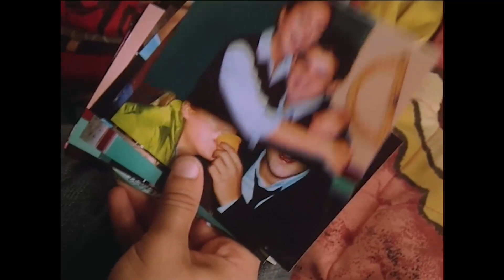SEDAT EVİ TERK ETTİ! 😱| Hayat Bilgisi 108. Bölüm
Sedat evden ayrılmaya karar veriyor. GİDİYORUM BÜTÜN
 TRİPLER YÜREĞİMDE

KÜNYE
YAPIM: SÜREÇ FİLM
YAPIMCI: ALİ GÜNDOĞDU
YÖNETMEN: TARKAN KARLIDAĞ
SENARYO: GANİ MÜJDE